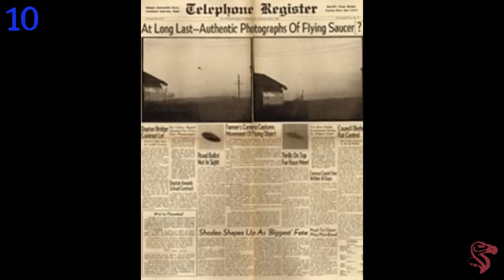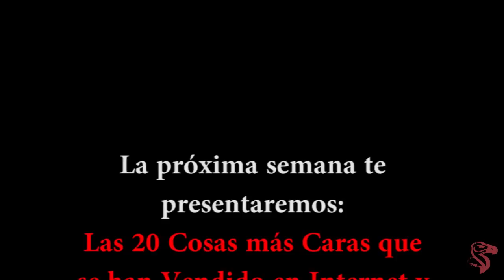Top 20 Misteriosas Fotografías que no Deberían Existir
Desde bolas de fuego del océano a míticos monos y fantasmas que solo se ven en film, estas son las 20 fotos tan misteriosas, tan imposibles, que es justo decir que no deberían existir.

Spoilers

El Monstruo Renacuajo
El viajero del tiempo
Las bolas de fuego de Naga
El fantasma de la corte de hampton
Elastronauta de solway firth
Lady Babushka
La batalla de los ángeles
Los fantasmas del s.s. watertown
El fantasma de freddy jackson
El cuerpo colgado
El ovni de McMinnville
La dama marrón de raynham hall
las Luces de Hessdalen
Skunk Ape
El espectro de la iglesia newby
El ovni en la pintura
Las Luces de Phoenix
El monstruo de loch Ness
Pie Grande
El caballero negro

subtitulos para sordos